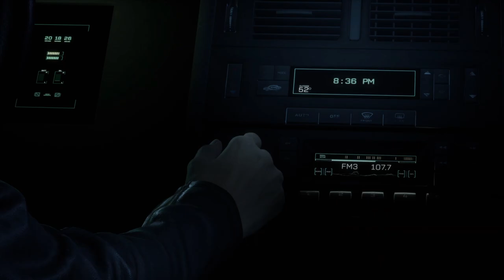RETURNAL #13 PC OPHION 2.0 ET LA CLE !